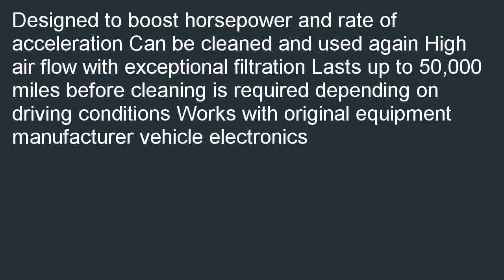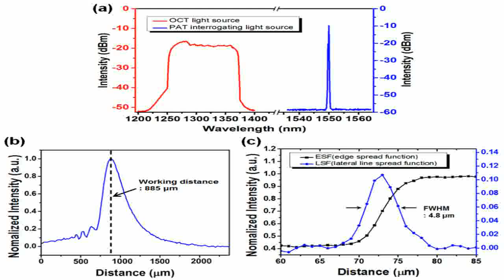KN 33 2347 High Performance Replacement Air Filter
Best savings  B000JZH5IG/? Best K&amp;amp;N 33-2347 High Performance Replacement Air Filter review! Our Best Deals for K&amp;amp;N 33-2347 High Performance Replacement Air Filter.